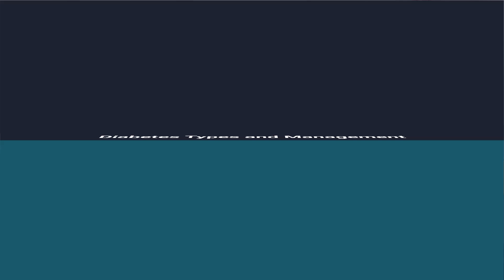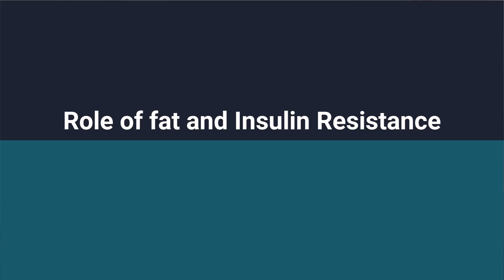3 Ways Diabetes Damages Kidney Function: A Nephrologist Explains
Diabetes & Kidney Disease: Why Blood Sugar Control Saves Your Kidneys
In this evidence-based guide, Dr. Sean Hashmi reveals the science-backed truth about how diabetes impacts kidney health and shares practical, actionable strategies to protect your kidneys. Learn why controlling your blood sugar matters for preserving kidney function and preventing chronic kidney disease.

Dr. Hashmi explores the critical connection between diabetes and kidney disease, explaining the mechanisms of kidney damage, differences between Type 1 and Type 2 diabetes, and evidence-based approaches to prevent or slow kidney damage through proper blood sugar management and dietary choices.

QUICK NAVIGATION
00:00 - Introduction: Top Causes of Kidney Disease
01:00 - How Diabetes Damages Kidney Function
02:00 - Type 1 vs. Type 2 Diabetes Explained
03:13 - Blood Sugar Targets and A1C Goals
05:20 - Fat Intake and Insulin Resistance Connection
07:55 - Whole Foods vs. Processed Plant-Based Diets

KEY INSIGHTS
- Diabetes is the #1 cause of kidney failure, creating a "leaky barrier" in kidneys that allows protein to spill into urine
- Even pre-diabetic blood sugar levels (A1C 5.7-6.5) can cause significant kidney damage before diabetes is diagnosed
- Fat accumulation in cells creates insulin resistance, preventing proper sugar metabolism and causing damage to organs
- Whole food plant-based diets can help manage diabetes, but highly processed plant-based foods may worsen insulin resistance

SCIENTIFIC REFERENCES

Alicic RZ, et al. (2024) Diabetic Kidney Disease: Pathophysiology and Therapeutic Targets. Journal of the American Society of Nephrology
Johnson RJ, et al. (2023) Mechanisms of Hyperglycemia-Induced Renal Injury. New England Journal of Medicine
Tuttle KR, et al. (2023) KDIGO 2022 Clinical Practice Guideline for Diabetes Management in Chronic Kidney Disease
Snyder JJ, et al. (2024) Plant-Based Diets in the Prevention and Management of Diabetic Kidney Disease. American Journal of Kidney Diseases

ABOUT DR. SEAN HASHMI
Dr. Sean Hashmi is a board-certified physician specializing in Nephrology, Lifestyle Medicine, and Obesity Medicine. He translates complex medical research into actionable strategies to help you maintain healthy kidneys and improve your overall wellbeing.
CONNECT & GROW

Follow Dr. Sean: @seanhashmimd